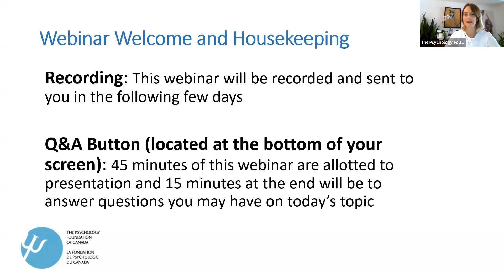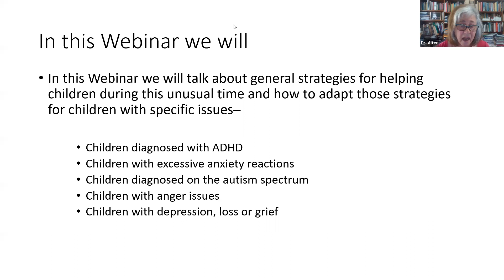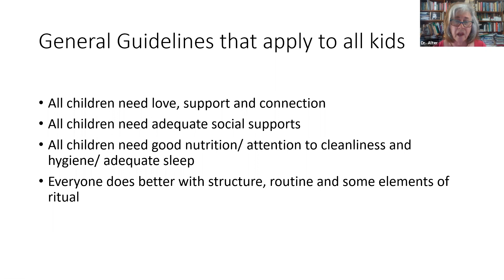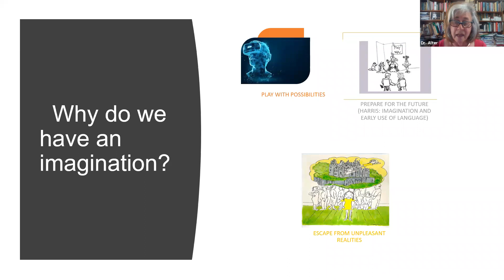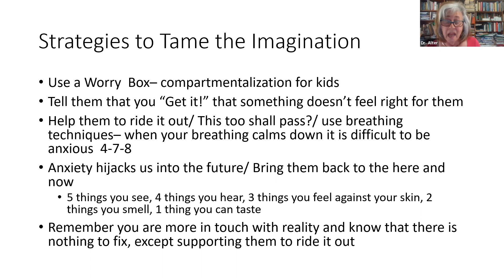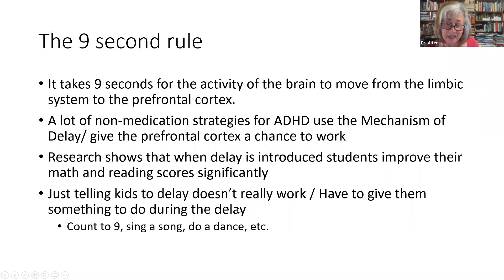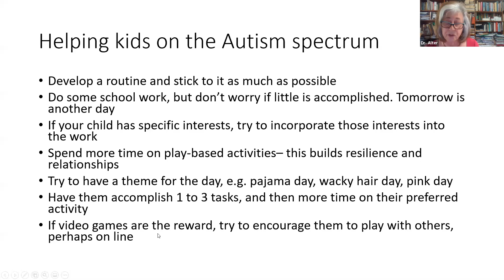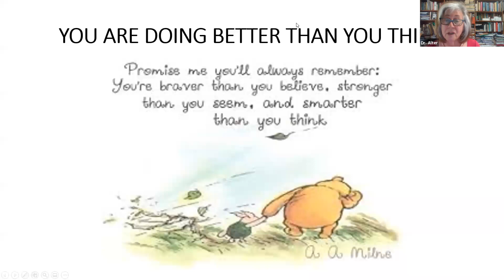How to Support Our Kids with Special Needs During the COVID-19 Outbreak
Dr. Alter is returning for Part II of a series on Supporting Our Kids during the COVID 19 Outbreak. This time focusing on children with special needs–children with anxiety issues, diagnosed with ADHD, on the autism spectrum, anger issues, depression, loss and grief, as well as some suggestions for children who may be at risk for abuse. The webinar will focus on how to better understand these issues during this difficult time and offer many concrete suggestions and strategies for helping kids and adults cope better.